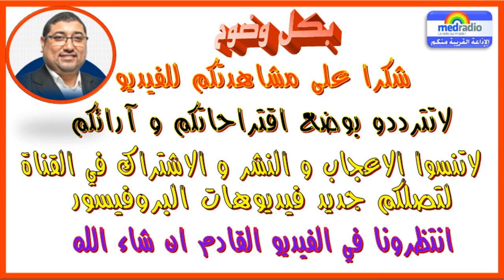▶ Pr Dribi [HD] [13/04/2017] البروفيسور الدريبي - الاستهتار و اللامبالات مع الشخص البالغ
- حصة اليوم : الاستهتار و اللامبالات مع الشخص البالغ و كيفية التعامل معه
أحبابي الكرام فضلا زر إعجاب من أجل التشجيع :
و لا تنسوا دائما : شاهد، شارك، واشترك.
ومن أجل اشتراك دائم و متواصل لا تنسى الضغط على زر الجرس من أجل التوصل بكل فديوهاتنا دون استثناء.

مواضيع البروفيسور الدريبي الأكثر استماعا عربياً وعالمياً 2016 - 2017